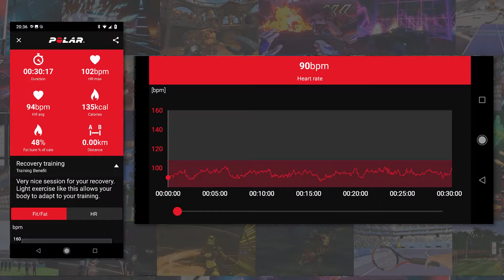Cave Digger ⚒FITNESS TRACKED GAMEPLAY⛏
Cave Digger is a virtual reality mining game in an alternative western setting. Gear up with numerous unique tools and explore the town and the depths of the mountain. Discover secrets, easter eggs and multiple endings!

Game: Cave Digger
Platform played: HTC Vive / Steam
Headset compatibility: HTC Vive, Oculus Rift, Windows Mixed Reality

Heart rate monitor: Polar H10 and Polar Beats app
Total calories burned: 135
Avg heart rate: 94
Max heart rate: 102

VR EXERCISE RATING: CASUAL
GAMEPLAY RATING: GOOD

COMMENTS: Cave Digger looks really nice and plays well. It's free so worth at least a 30 minute session for the experience of something different.

OUR GAMING SETUP :
HTC Vive
POLAR H10 Heart Rate Sensor
Intel i7 8700k
EVGA GTX 1080ti
16GB Corsair 3000mhz RAM
Z370 Aorus Gaming motherboard
EVGA SuperNOVA 750 PSU
SanDisk SSD PLUS 240 GB
Samsung 970 EVO 250
Crucial MX500 SSD
WD 2TB Desktop SATA Hard Drive